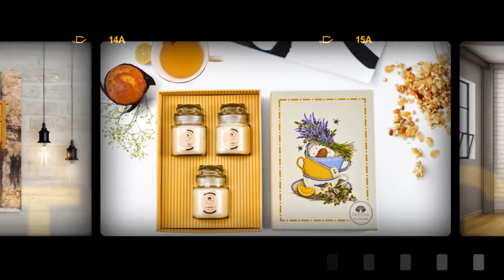Home Decor Store Bangalore - Paintings Store - Tesorworld | Shopping Adviser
Tesor looks to bring tastefully curated home decor products and more for your home.

Related Searches

home decor hsr
home decor hsr layout
mandir store hsr
rosewood furniture store hsr bangalore
painting store bangalore
painting store hsr layout
god idols hsr layout
god idols store bangalore
god statues hsr layout
god statues for home decor
wall decor store hsr bangalore
home decor store near me
furniture store near me
mandir store near me
mantappa store near me
mantap store hsr layout bangalore
mantap store bangalore
home furnishing store hsr layout
handicrafted store bangalore
dining hsr layout